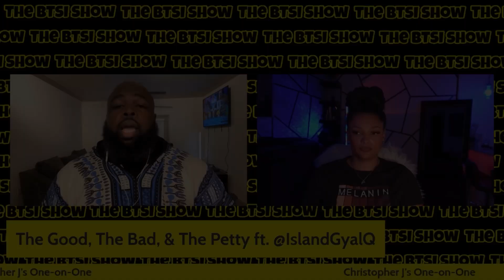The Petty ft. @IslandGyalQ: Real Feelings on Haters, People That Hates Her, Circle of Friends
BTSI Original Video: The Good, The Bad, & The Petty ft. @IslandGyalQ

Go Shop at FNX

Go shop with Brytn Smile

Bring the Smoke (B.T.S.) on Clubhouse